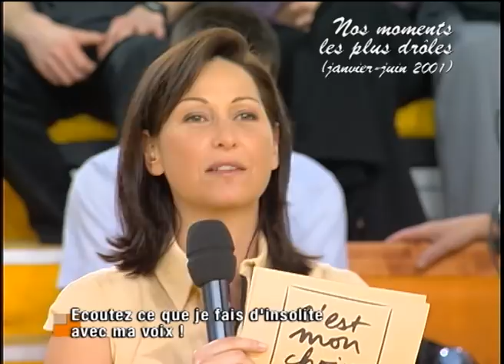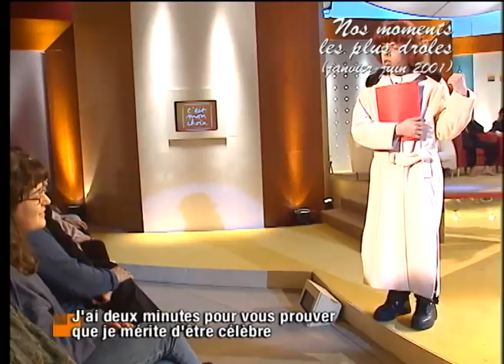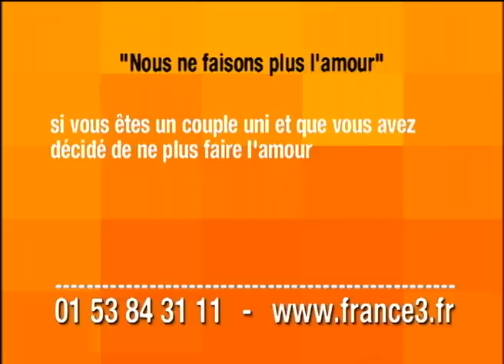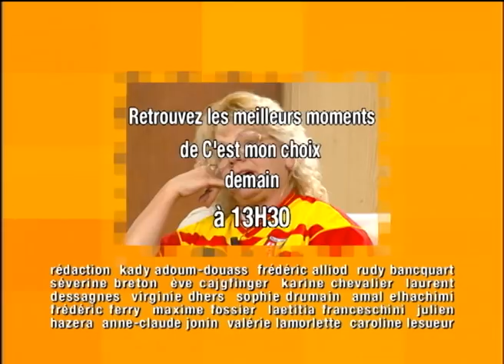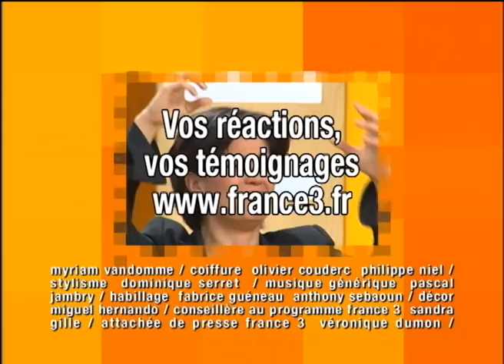Nos moments les plus drôles (janvier - juin 2001) - C'est mon choix - S2